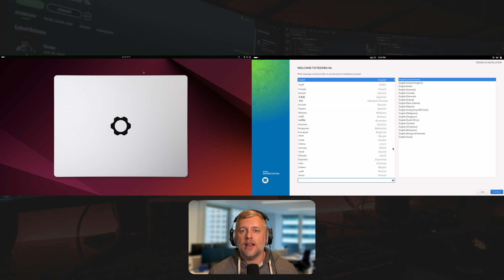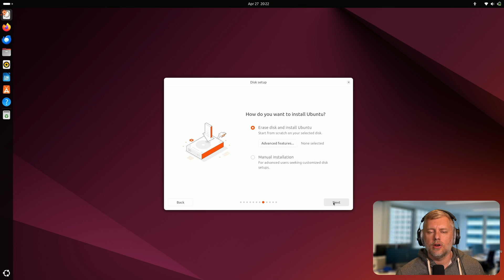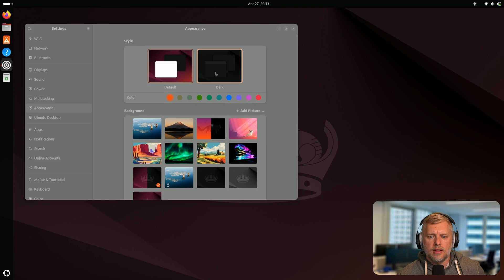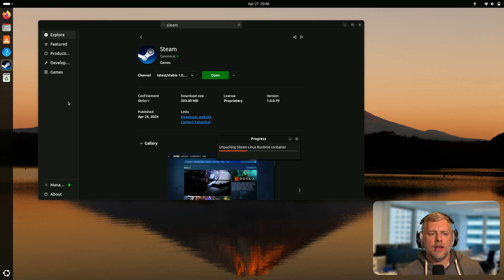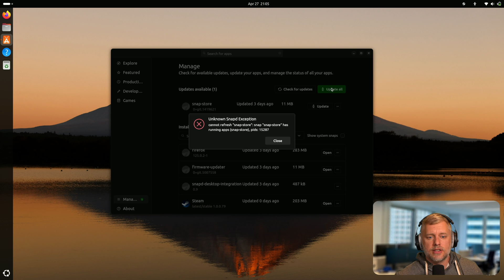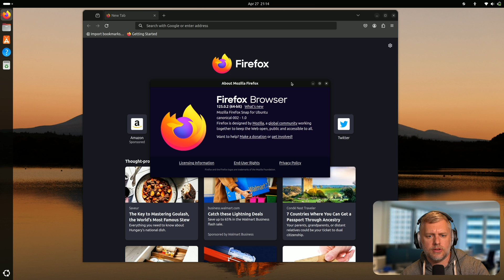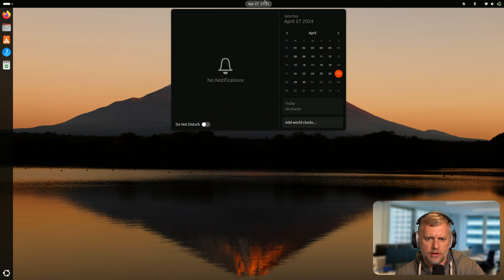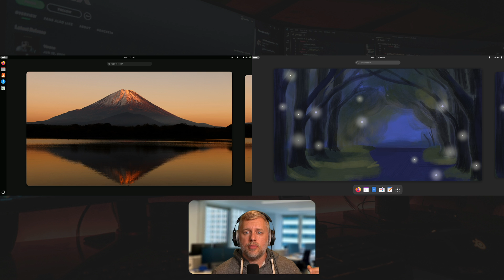Ubuntu 24.04 vs Fedora 40: Side by Side Showdown!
What is the best desktop of 2024: Ubuntu 24.04 or Fedora 40?  We test Steam, App Stores and Installers on REAL hardware.

Want to learn how to navigate Linux?  Check out:
The Linux Command Line (NoStarch Press)

Timestamps:

0:00 - Introduction & Overview
0:13 - Hardware Setup for Ubuntu and Fedora
0:47 - Ubuntu Bug and Workaround
1:05 - Installation: Ubuntu vs Fedora
1:22 - Display and Font Adjustments
1:41 - Keyboard Layout and Installation Steps
2:12 - Ubuntu Installation Notes
2:54 - Installation Progress on Both Systems
3:06 - Post-Installation Reboot & Setup
3:40 - Ubuntu Pro Opt-in and Fedora First Boot
4:09 - Fedora First Boot: User Setup
4:27 - Ubuntu and Fedora Default Aesthetics
4:53 - Dark Mode and Backgrounds
5:25 - GNOME 46: Similarities in Both Distros
5:40 - App Stores: Ubuntu vs Fedora
6:00 - Installing Steam on Both Systems
6:56 - Running Steam on Ubuntu and Fedora
7:45 - Installing Factorio on Steam
8:26 - Steam Cross-Computer Download Feature
9:03 - Factorio Performance on Fedora
9:12 - Factorio Error on Ubuntu
9:45 - Troubleshooting Ubuntu Snap Store Issue
10:10 - Fedora System Updates Comparison
10:56 - Updating the Snap Store on Ubuntu via Terminal
11:35 - Final Attempt to Run Factorio on Ubuntu
12:00 - Firefox Comparison: Fedora vs Ubuntu
12:40 - Default Aesthetics: Minimal Fedora vs Ubuntu with Icons
12:56 - Default Applications Comparison
13:33 - Installing Insomnia on Both Systems
14:15 - Insomnia: Fedora vs Ubuntu Versions
14:55 - GNOME 46 Screenshot Comparison
15:40 - Notifications & Quick Launcher Comparison
15:55 - Fedora’s Stability vs Ubuntu’s Bugs
16:25 - Conclusion: Fedora 40 vs Ubuntu 24.04